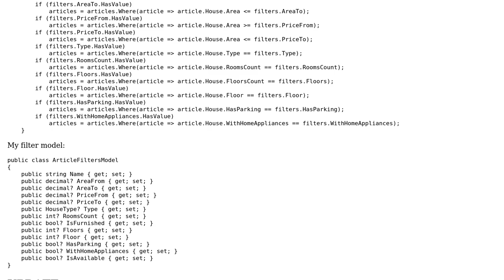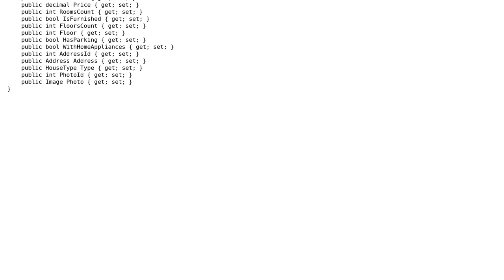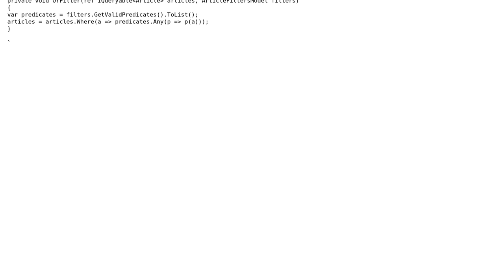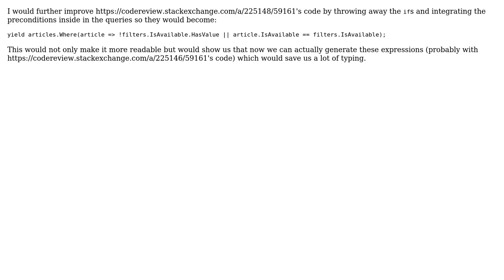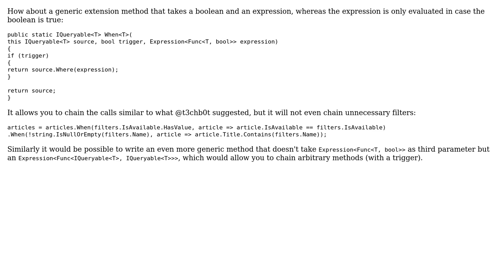Filter search results by multiple filters in one operation (4 Solutions!!)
Filter search results by multiple filters in one operation

With thanks & praise to God, and with thanks to the many people who have made this project possible! | Content (except music & images) licensed under CC BY-SA | Music | Images & others | With thanks to user t3chb0t user Namoshek user Mykhailo Mushynskyi user Jesse C. Slicer and the Stack Exchange Network Trademarks are property of their respective owners. You are responsible for your own actions.